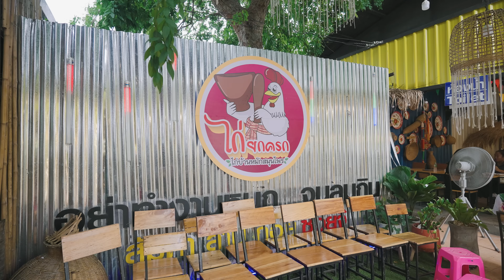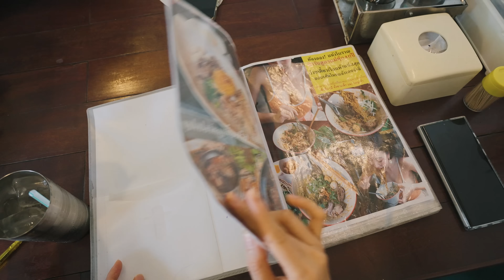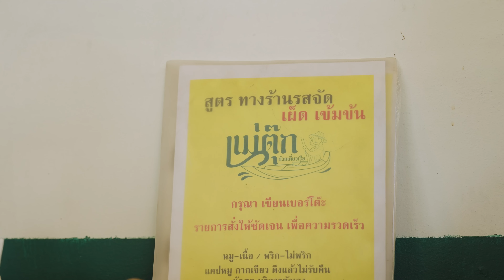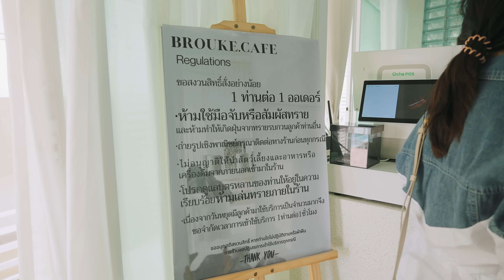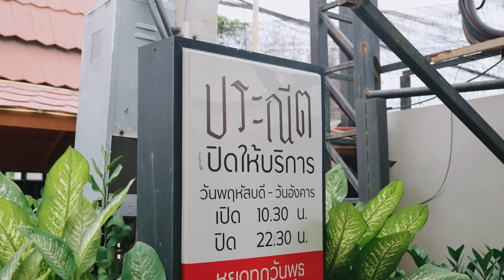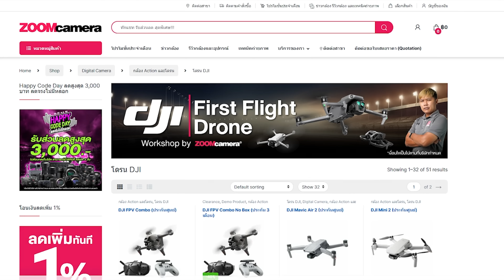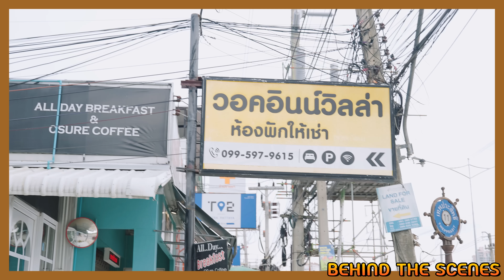เที่ยวพูลวิลล่าพัทยาที่คุ้มค่าสุดๆกับคาเฟ่เปิดใหม่ของพัทยา 2 วัน 1 คืน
☕พา The gang ไปเที่ยวพัทยา ไปอัพเดทคาเฟ่ที่พักกัน 2 วัน 1 คืน แพลนตามนี้เลย

📌Day1
-Harudot คาเฟ่ที่ชลบุรี ใหญ่โตอลังการมุมถ่ายรูปสวยทั้ง Indoor และ Outdoor มีสวนญี่ปุ่นด้วย
-ยกครกพัทยา ร้านอาหารส้มตำแบบลูกทุ่ง ถึงเครื่อง ถึงรส จัดจ้าน สไตล์ไทยอีสาน แม่ค้าแซ่บมาก

📌Day2
-Brouke cafe คาเฟ่สไตล์ Minimal คุมโทนสีขาว ใช้ทรายและหินดำตกแต่งดูหรูหรามาก
-ร้าน แม่ตุ๊กก๋วยเตี๋ยวเรือต้นตำหรับ ข้างโรงพยาบาลกรุงเทพพัทยา ร้านก๋วยเตี๋ยวเรือรสเด็ด เผ็ดจัดจ้าน แสบตูด แซ่บชิบเป๋ง
-Praneat Seafood ร้านอาหารประณีต  ร้านอาหารไทยโบราณสูตรดั้งเดิมหาทานยาก อร่อยแบบคิดถึงยาย

🏡ส่วนของที่พัก Anya Pool villa 3 ห้องนอน คือราคาคุ้มค่ามากๆครับ มีกิจกรรมเยอะ  มีกิจกรรมหลายอย่างทั้ง โต๊ะพูล คาราโอเกะ อ่างจากุชชี่ สระว่ายน้ำระบบเกลือ ปิ้งย่าง สไลเดอร์ ห่วงยางเพียบ เริ่มต้น 11,900 บาท ใครสนใจติดต่อไปได้ที่